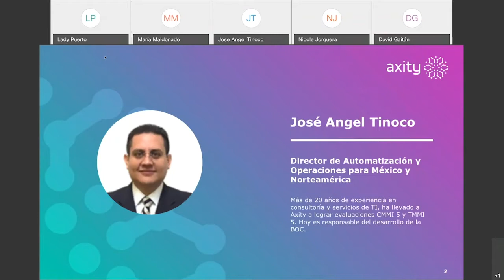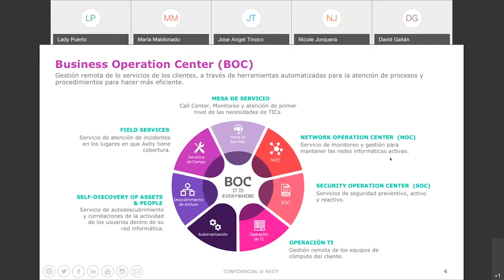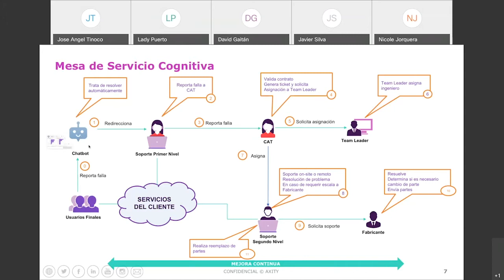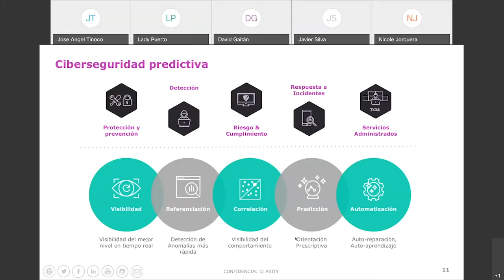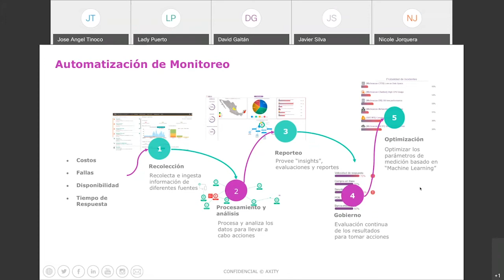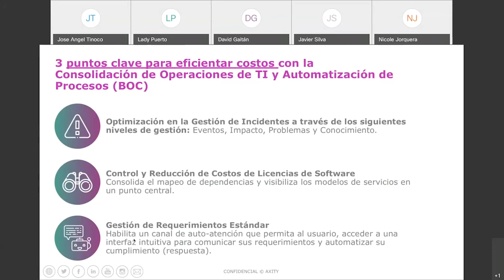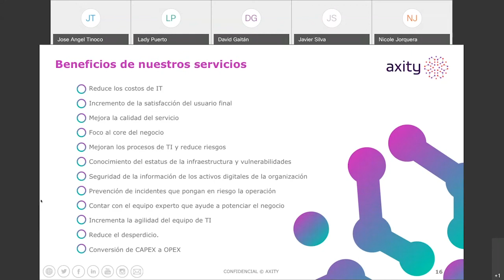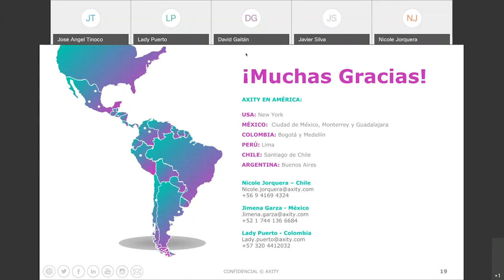BOC: Monitoreo + Operación = Negocio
Webinar Axity: BOC